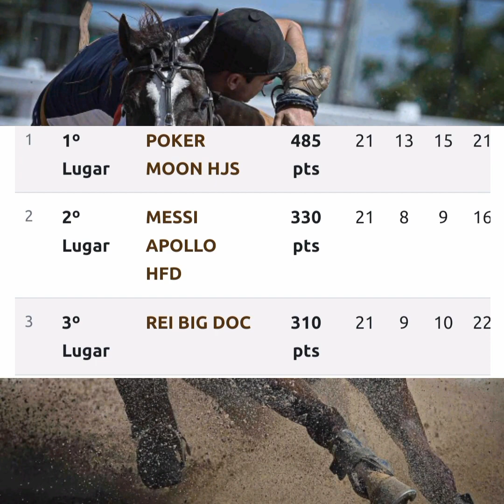PONTUAÇÃO ATUALIZADA DO CAMPEONATO CPV.